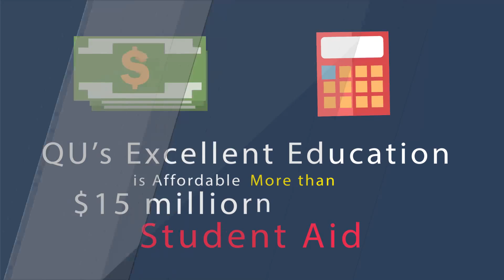4201 Why is Quincy University Right for You